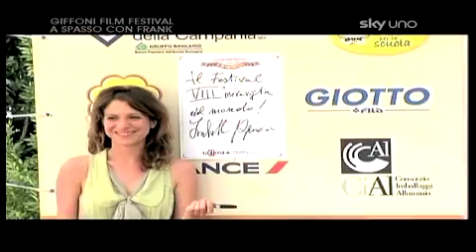Frank Matano @ Giffoni Film Festival 2010